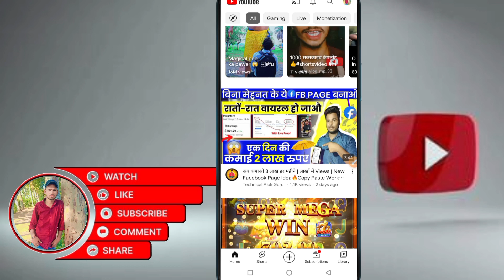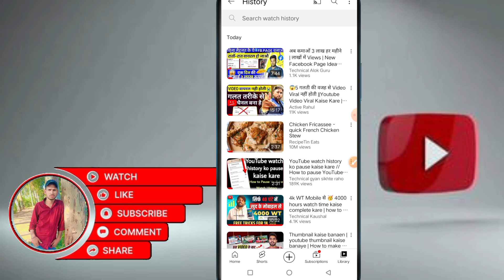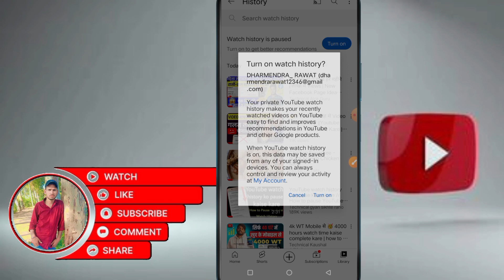YouTube watch history ko pause kaise kare // How to pause YouTube watch history || rawat tech tips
Hi friends is video me main aapko YouTube watch history ko pause Karne Ka Tarika bataya hai

youtube par search history pause kaise kare 2023
how to pause youtube watch history
how to pause watch history on youtube new update
how to pause search history on youtube latest
how to pause youtube search history 2023
how to pause your watch history on youtube ipad
how to pause your youtube search history
how to pause search history on youtube vanced
how to turn on pause watch history on youtube
how to pause search history on youtube tv
how to pause search history on youtube tamil
how to pause search and watch history on youtube 2023
how to stop youtube search and watch history
how to pause search history on youtube in tablet
how to pause search history on youtube
how to pause watch history on youtube
how to pause youtube search history on pc
how to pause search history on youtube in laptop
how to pause search and watch history on youtube
how to pause search history on youtube iphone
how to pause search and watch history in youtube
how to stop watch history in youtube
how to pause search history in youtube
how to pause watch history in youtube
how to stop youtube search history in tamil
how to pause search history and watch history on youtube
how to pause watch history on youtube after update
how to pause watch history on youtube on laptop
how to pause search and watch history on youtube pc
how to pause watch history on youtube in iphone
how to pause your watch history on youtube
how to pause watch history on youtube ipad
how to pause watch history on youtube 2023